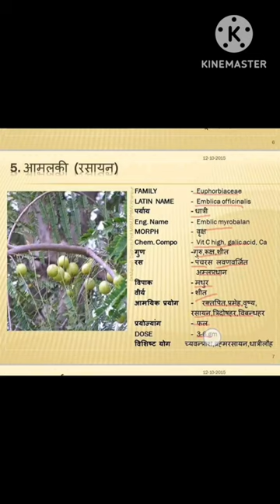Day 2 Amalaki Dravyaguna vigyan Bams 2nd Year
Dravyaguna vigyan
bams 2nd Year